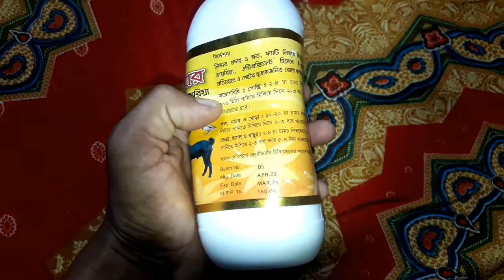ছাগলের বাচ্চার যত্নে বিভিন্ন প্রকারের ঔষধ এর আলোচনা........